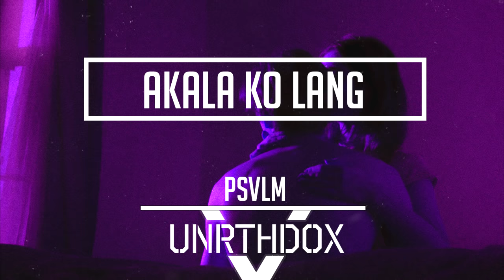PSVLM - Akala Ko Lang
Written and Produced by PSVLM
Distributed under UNRTHDOX